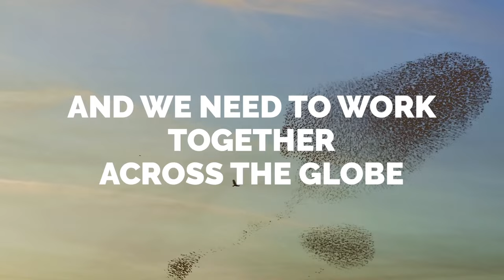I QUIT! The Future of Happiness at Work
In case you missed it, our last edition of Nordic Talks was called “The Future of Happiness at Work” and explored the current turbulent climate of work culture and how employees can find job satisfaction in the age of “The Great Resignation”.

Love our Nordic Talks? Don’t miss our next one on April 27 by registering today and adding it to your calendar

Supported by the Nordic Council of Ministers through Nordic Talks, Ontario Cultural Attractions Fund, NEXT Magazine, Icelandair and the Embassy of Sweden